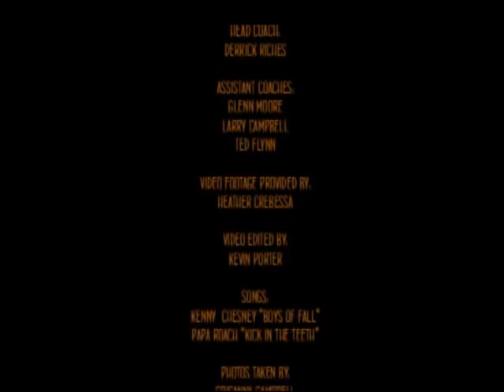Belding Rocket Football 2010